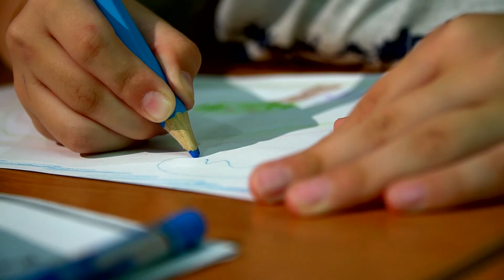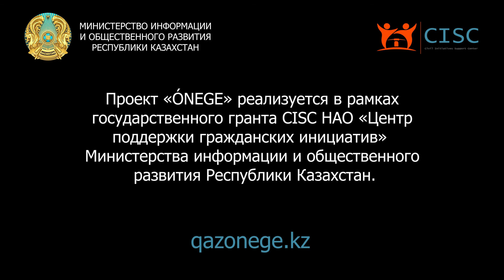Что можно сделать за одну минуту? Онеге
Семья – это самое важное  в жизни каждого человека.
- О чем говорят дети. И смешные взрослые
- Лукьяновы-Сундетовы. Семейный марафон. Реальные истории
- Семья Франк – любовь это волшебство. Реальные истории